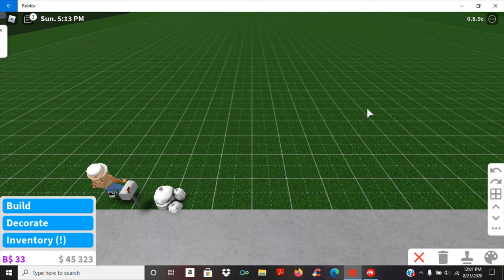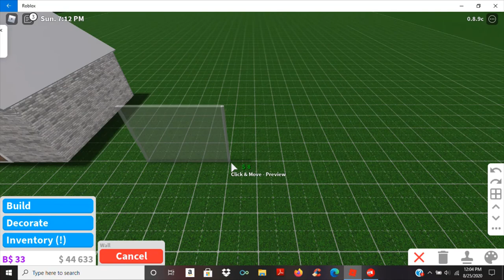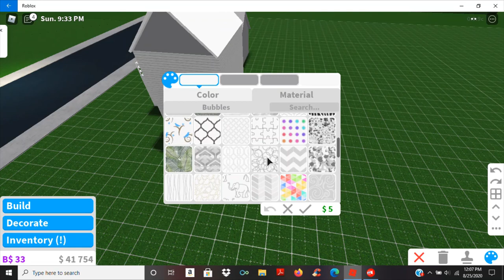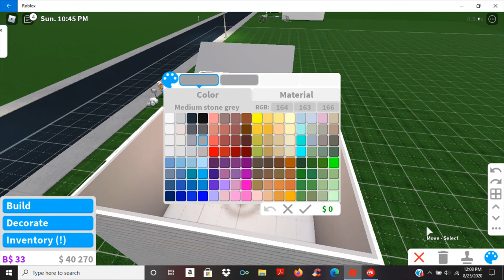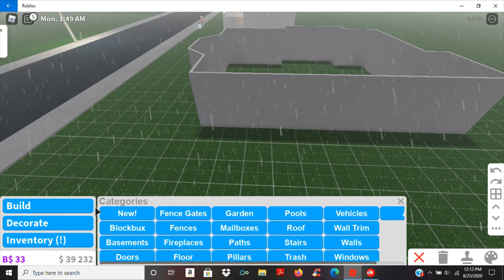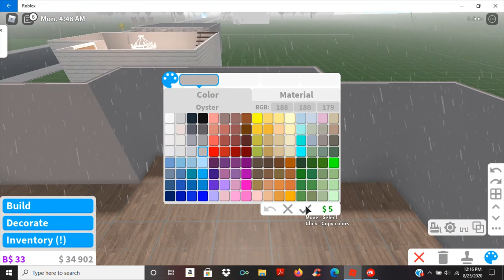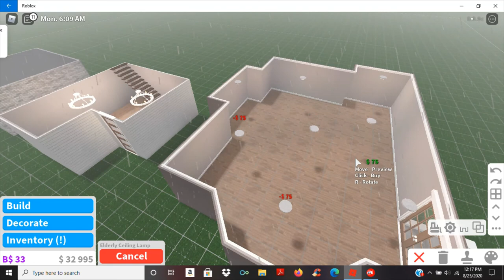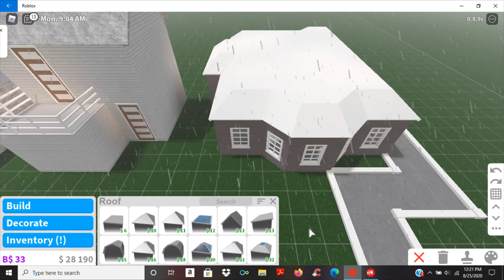I tried to build a house in 1 minute, 5 minutes and, 10 minutes! I think i did good